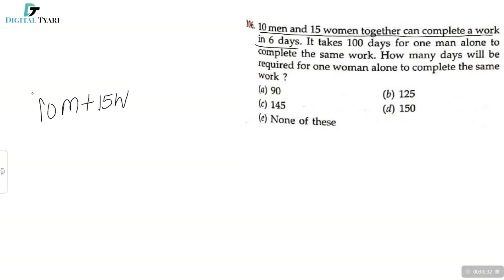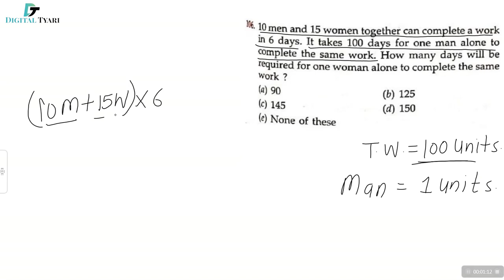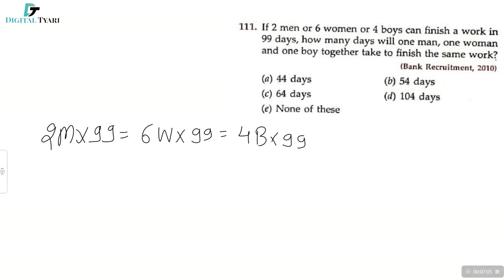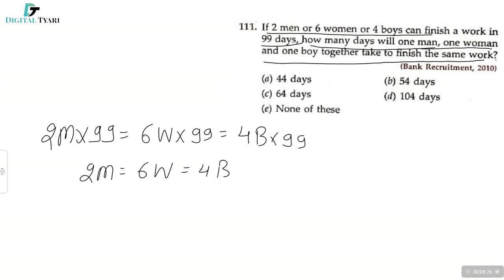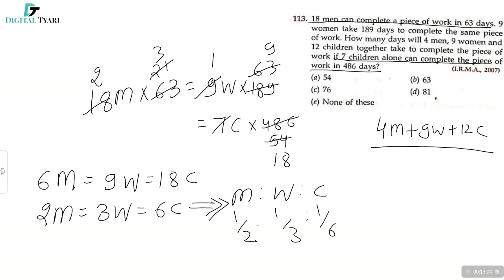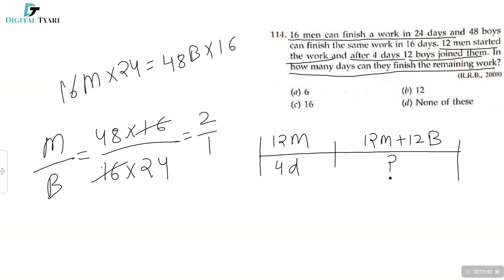RS Aggarwal Time & Work | Time & Work Questions for Bank PO/CLERK, RRB, IBPS, SSC | By Chetan Sir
RS Aggarwal Maths | Time & Work Tricks | Time & Work RS Aggarwal | Time & Work Questions for Bank PO/CLERK, RRB, IBPS, SSC | By Chetan Sir

1. DSLR Camera
2. Sony Camcorder
3. Studio Lights
4. Tripod
5. Studio Green screen
6. Microphone